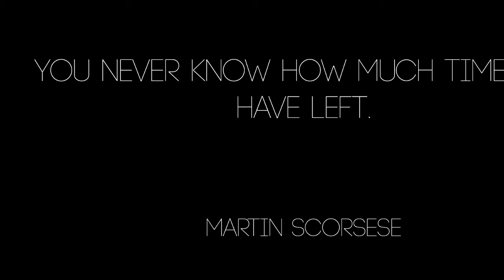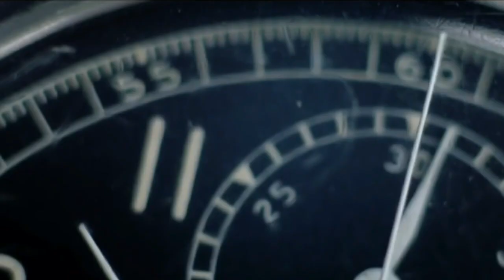Best Motivational Speech for Success in Life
When you step into your fears and continue to push yourself to go on something happens for you -- it will enable you to transcend yourself.
Les Brown